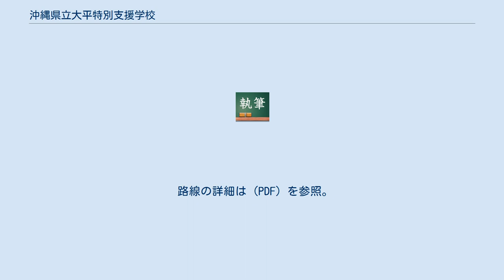沖縄県立大平特別支援学校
沖縄県立大平特別支援学校（おきなわけんりつ おおひらとくべつしえんがっこう）は、沖縄県浦添市大平一丁目にある公立特別支援学校。
 知的障害者を主に対象とした特別支援学校（旧名称では養護学校）として県内で最初に開校した。
 1965年に琉球政府立大平養護学校として設立。
前述のように知的障害者を対象とした特別支援学校としては県内初。
 同校は人口の多い浦添市、那覇市、宜野湾市などを校区にしており、生徒数は年々増加している。
2009年4月現在では生徒数が受け入れ可能人数を100人以上オーバーしており、教室の不足が問題化している。
生徒の中には自閉症の傾向がある者が約6割おり、過密化を低減するため、音楽室、パソコン室などの教室を普通教室とし教室数を増やすなどの対策を行っている。
 また、生徒数の増加は校舎だけでなく移動手段にも支障をきたした。
当校はスクールバスを3台保有していたが、生徒数の急増により合計で25人の定員オーバーとなった。
この問題に関しては、2009年5月に名護市の北部農林高校より大型バス1台を借りることで解決している。
 なお、2009年3月までは大平養護学校という名称であったが、2006年6月の学校教育法一部改定により、旧盲学校、旧聾学校、旧養護学校の学校種が特別支援学校に統一されたことから、校名を大平特別支援学校に変更している。
 4コースを運行している。
以前は3コースだったが、前述の通り、2009年5月に北部農林高校より大型バスを1台借りたため路線数を増加、首里方面へも行くようになった。
 路線の詳細は (PDF) を参照。
 ^ 2009年4月14日付け 琉球新報 ^ 2009年5月18日付け 琉球新報